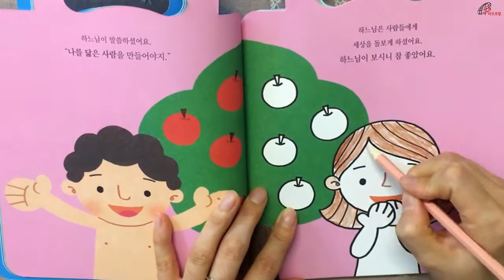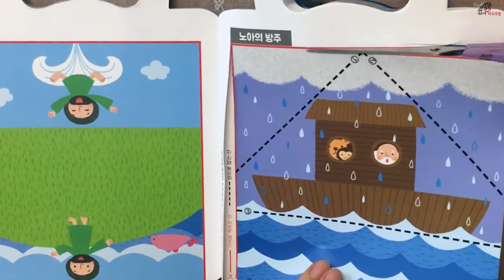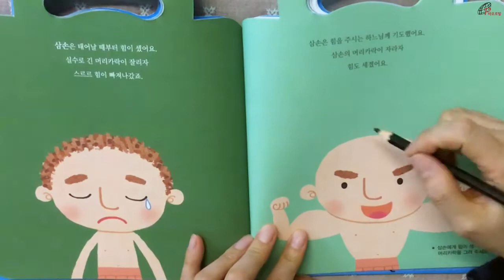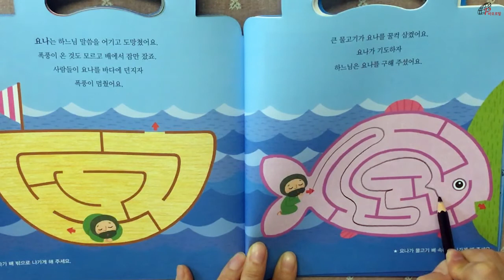신나는 색칠놀이 | 하느님 이야기 | 바오로딸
알록달록 쓱싹쓱싹~ 신나는 색칠놀이

3단계 어린이 색칠놀이 북.
알록달록 다양한 색깔로 마음껏 색칠하며
믿음도 무럭무럭!
점선 따라 그리고, 요리조리 미로 찾기 하며
집중력, 창의력, 상상력이 쑥쑥!